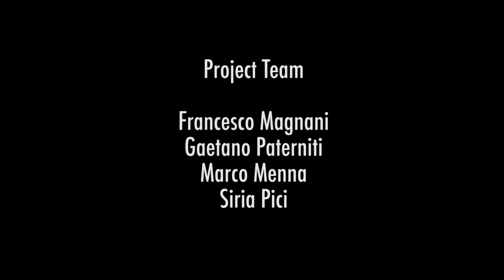Leadership Story - Manuela Muzza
Leadership & Innovation AY 2017 - Politecnico di Milano

Interview with Manuela Muzza, Digital Marketing Manager at Condé Nast Italia